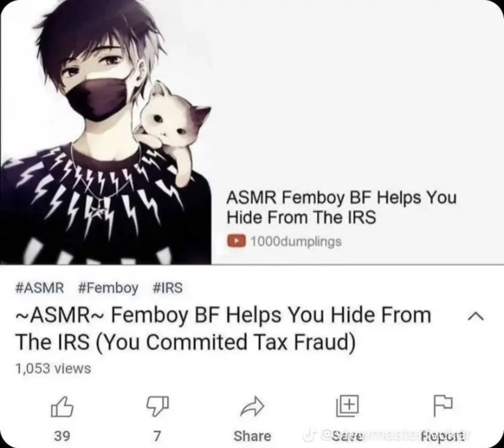Rating ships I hate from multiple fandoms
Tell a friend, tell a friend, she’s BACKKKKK